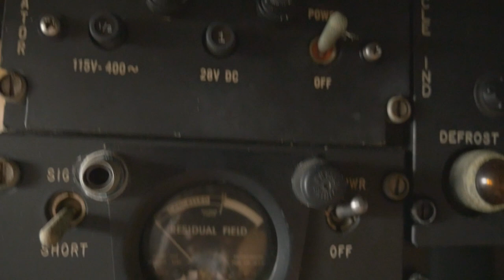Lockheed P-2 Neptune Patrol Bomber ► All 4 Adventure TV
Simon gets to crawl into the belly of the bomber at The Beck Museum. He has a play around in the cockpit but decides he's better off with a good old 4WD!

About All 4 Adventure Series 7: Secrets of the Cape ►
The wilderness of Cape York has long attracted those with a spirit of adventure, and each year around 20,000 travellers make their way up the Overland Telegraph Track to the northern-most point of the Australian mainland.   Determined to push the boundaries and tackle new terrain, Jase and Simon set out to explore parts of the Cape where tourists don't venture, and for good reason!  From the rugged coastlines and wild tides of the Torres Strait, to croc-infested creeks and punishing 4WD trails that threaten to destroy their vehicles, it's another wild ride on All 4 Adventure: Secrets of the Cape.